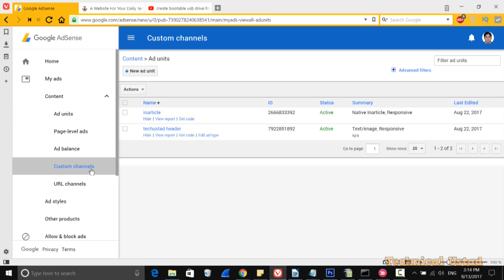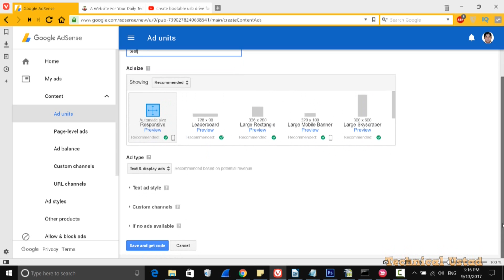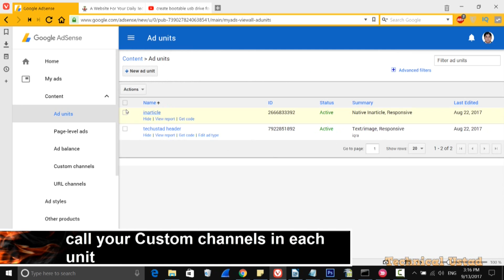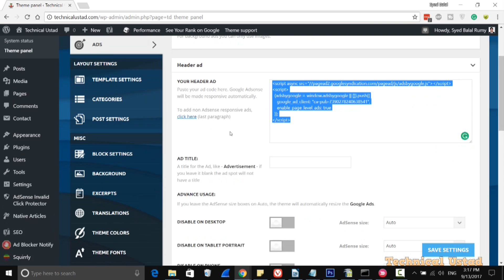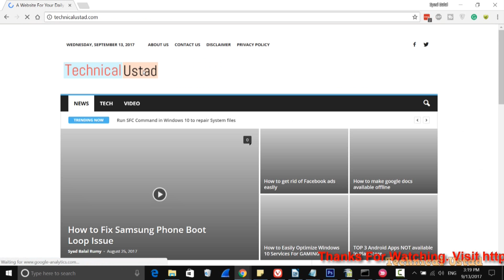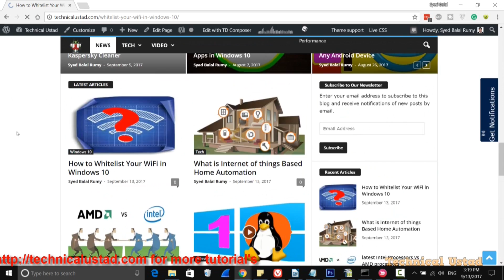How to Add Adsense Code in WordPress Newsmag Theme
WordPress is reportedly the most popular website management or blogging system in use on the Web, supporting more than 60 million websites and the Newsmag theme is one of the best WordPress themes to work on it. Technicalustad is proudly running on Newsmag theme and it's really easy to work with.

Step-by-Step Process to add Adsense Code in WordPress Newsmag Theme:-

Step1:- If you are first time applying for Adsense  to get the approval or you need to put Adsense code on your website, Open Google Adsense and click on the "Ad Units" and click on the "New ad unit"

and click on the "Test & display ads". For the first time if you are applying for Adsense approval create "Text & display ads"

and put the name for your ads and select "Responsive" option and select your custom channel here.

I will recommend you to create a Custom channel and call your channel in Ads unit, it's really important to get best ads from advertisers.

Step2:- Now open the Theme panel of your Newsmag Wordpress theme, Click on the "Ads" and now you need to put your code here.

Like in my case I have two ads unit, one is for Header and One is for Article and put your codes respectively in your theme panel.